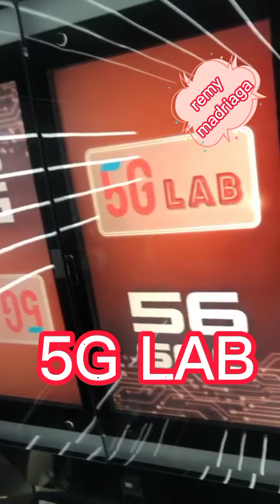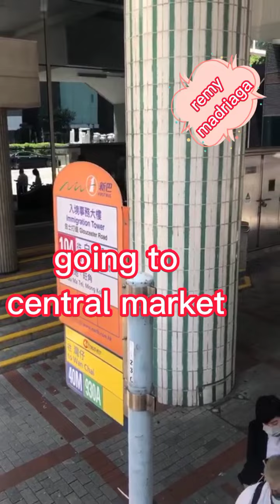5GLab :going to central market @kasanggamotv7630 @skylovetvchannel9826 ch#kapitbahay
5GLab :going to central market @kasanggamotv7630